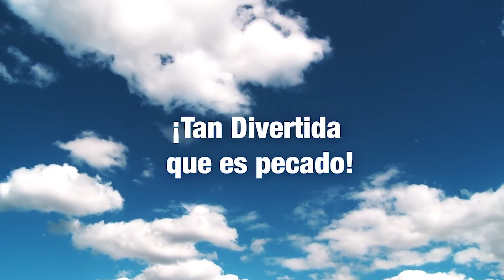Agenda cultural para el fin de semana del 8 y 9 de Septiembre